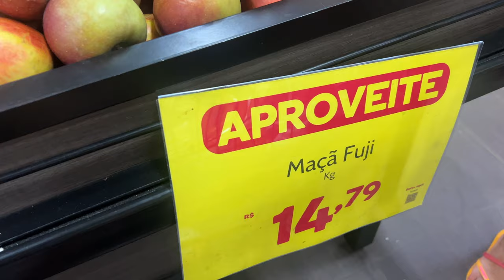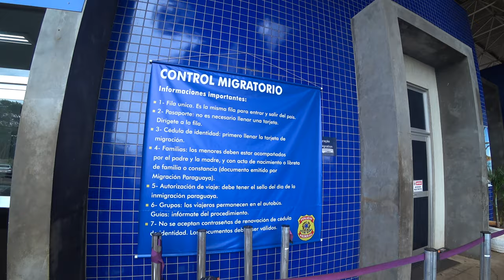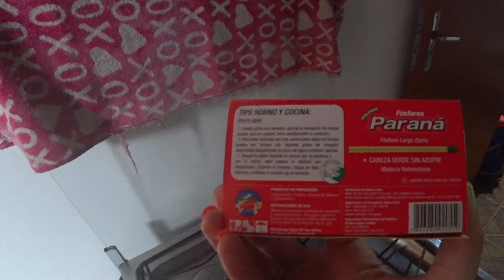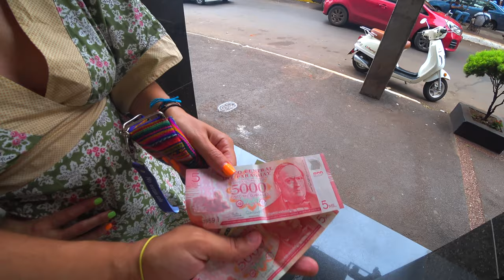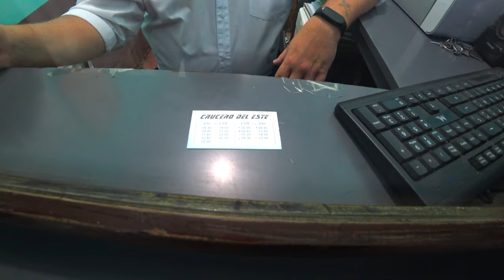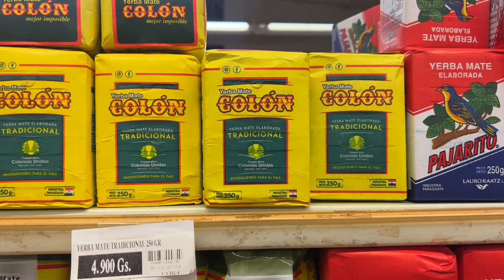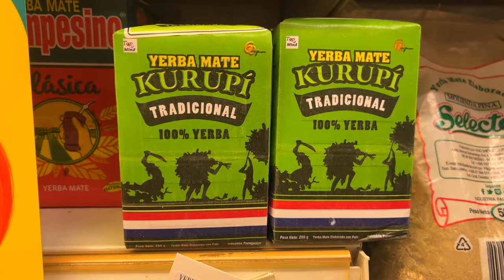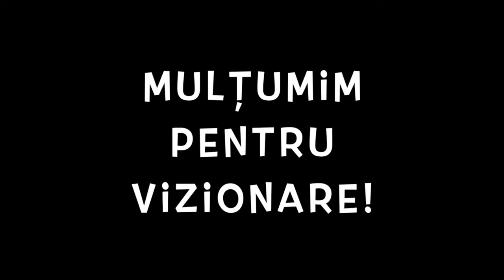🇵🇾 Trecem granița pe jos în Paraguay din Foz, Brazilia. Ne cazăm în Ciudad del Este cu 13 Eur 🇵🇾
🇵🇾 Paraguay 🇵🇾

   Călătoria continuă!

🇵🇾  Martie 2023 🇵🇾